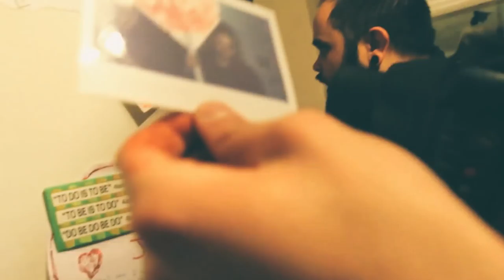Churchkey - "It's 3 a.m. & I Am Your Girlfriend" (Official Video)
"& You" due out July 8th, 2014.